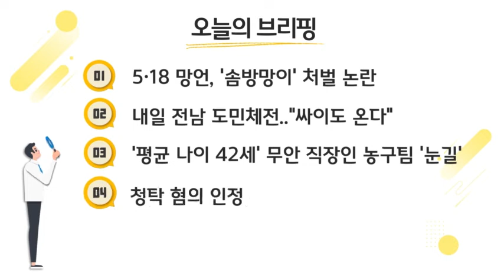2019년 4월 19일 금요일 kbc 3분 브리핑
따끈따끈한 광주·전남 주요뉴스를 30분 일찍 만나보세요!

▶카카오톡 플러스 'kbc광주방송' 추가